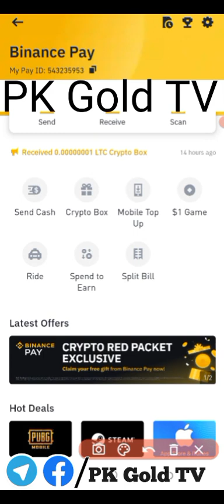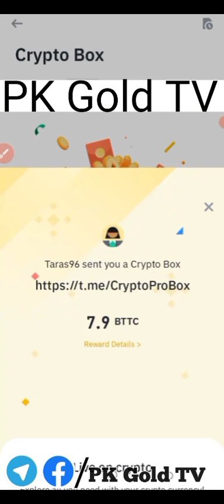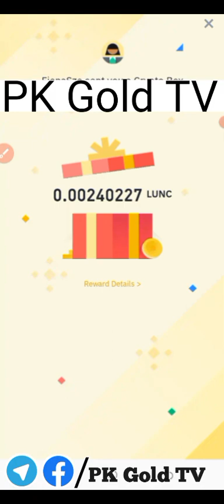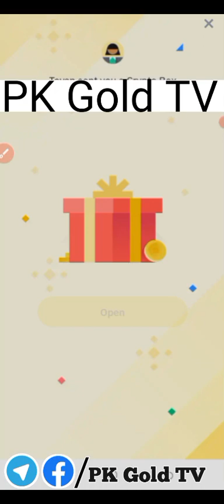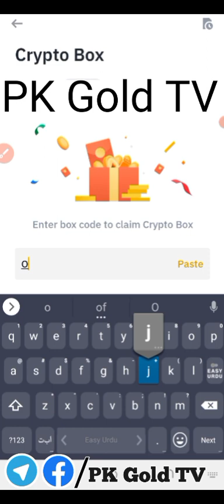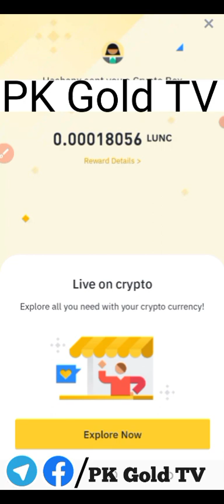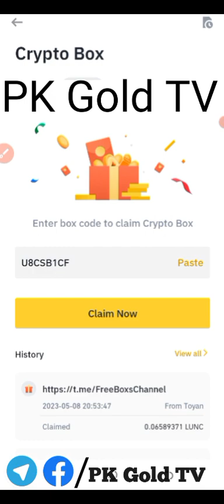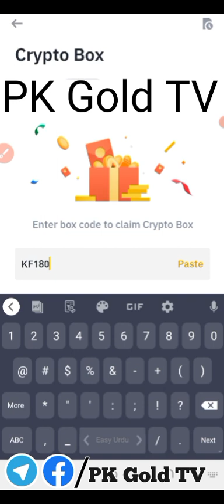New Binance Crypto Box Free Code|| Today New Crypto Code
Today new BinaNew Binance Crypto Box Free Code 8 May 2023
21  crypto code here 8 May  2023

20 crypto  code here 7  May 2023

25 crypto code 4 April 2023

Binance Coin Hold and Get Double Reward Without Trading 2023 | Earn Money From Binance

# BinanceCryptoboxbusd
google ads
binancecryptobox new offer 2023,
Keyword,
binance,
cryptobox position,
crypto box,